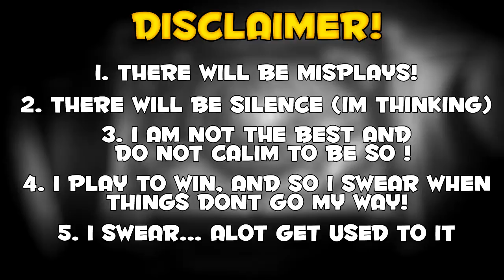Hearthstone: Opening 20 Packs!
I Play All Heroes: Hearthstone Mage, Hearthstone Shaman, Hearthstone Paladin, Hearthstone Warrior, Hearthstone Warlock, Hearthstone Rogue and Hearthstone Priest!